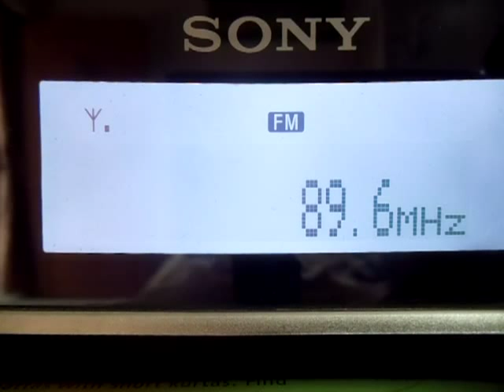FM DX Es Radio Today, Bangladesh, 89.6 MHz 0408 UTC 3rd June 2013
Logged at New Delhi, SONY XDR-F1HD + Triax 5 Ele Yagi Hor beamed at North East